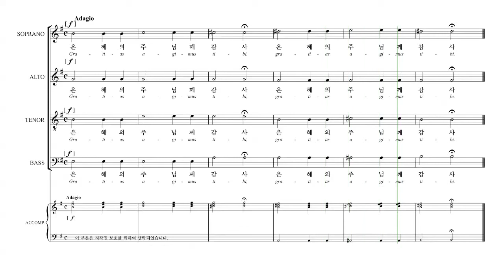[칸투스] Vivaldi 'Gloria' 04.주님께 감사(Gratias agimus tibi) 파트연습 - S